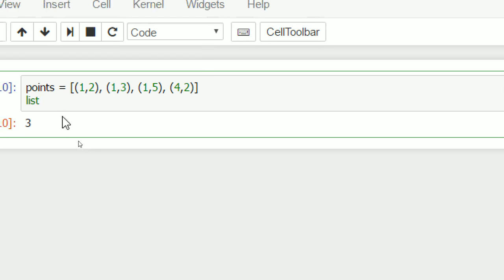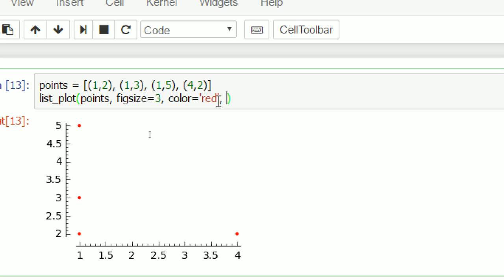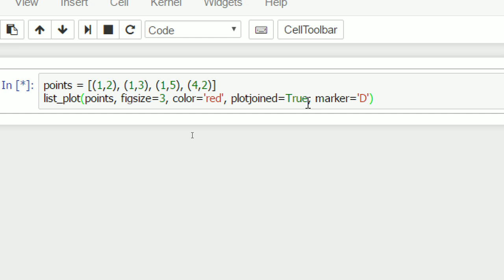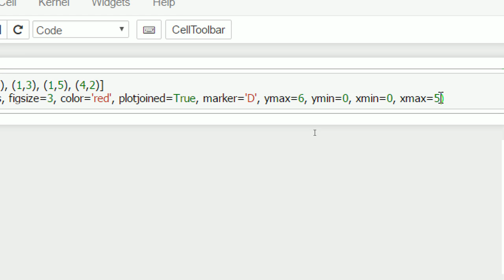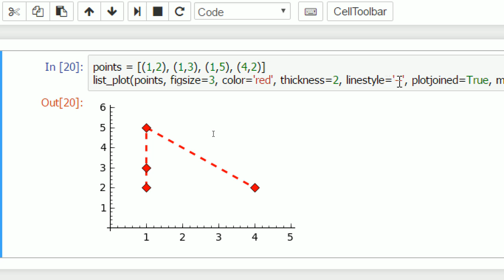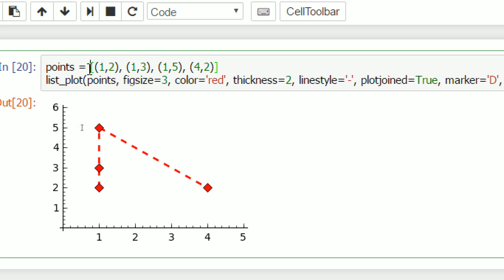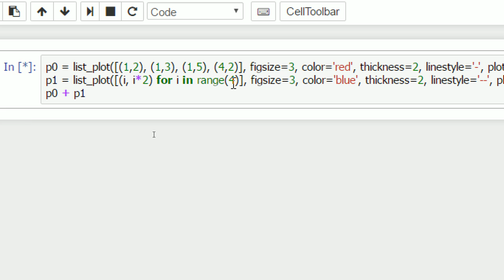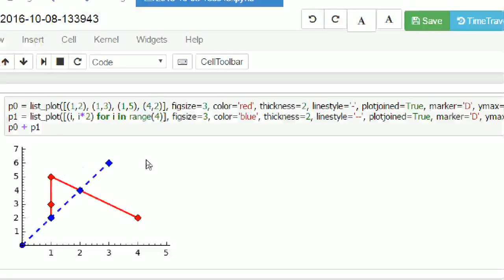[Sage] พล็อทจุด (Scatter Chart)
แก้ไข นาทีที่ 2:22 diamond = สี่เหลี่ยมข้าวหลามตัด

list_plot